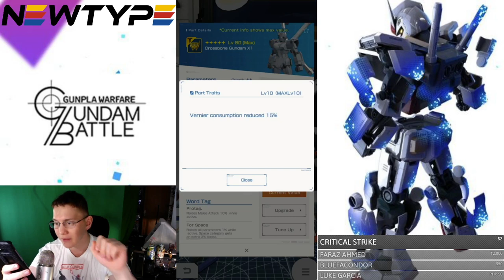Crossbone X-1 Gundam Analysis | Gundam Battle: Gunpla Warfare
Zeta Kai
Shadowofthemoon87
alessandro pititto
NQG420
Red Blade
CRITICAL STRIKE
ForgedHorizons
Orb Weaver